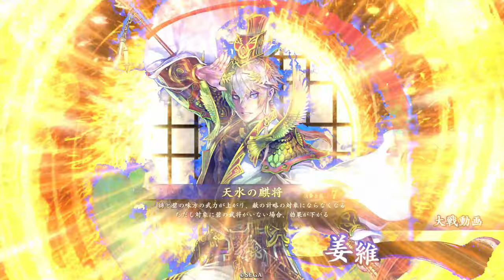エルヴィン】１２カウントある英傑号令ってつよくね？【コラボ縛りで英傑大戦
普段やってるN縛りだと低枚数デッキ使うことがないので新鮮